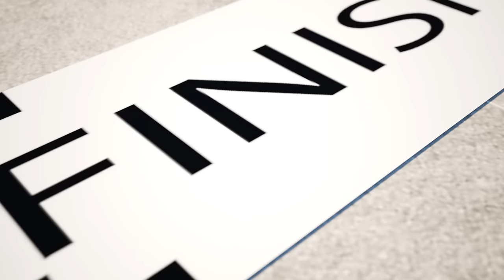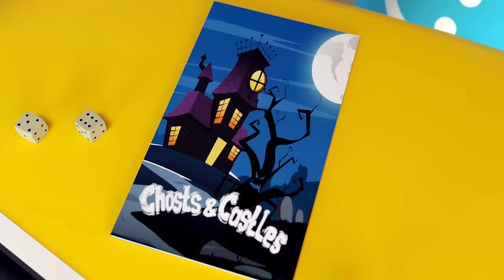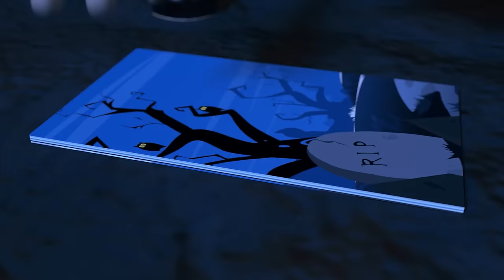Children Playing in the Sandbox👶👮‍♂️🍼Learning to Use the Potty👶👮‍♂️🍼Children's Fun